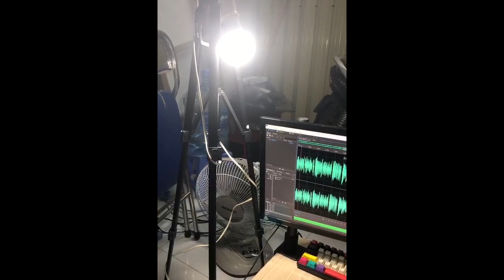HƯỚNG DẪN CÁCH CẢI THIỆN ÁNH SÁNG CHO VIDEO QUAY BÚT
Mình thấy nhiều anh em ít quan tâm tới ánh sáng cho video quay bút nên đôi khi một số combo hay nhưng bị tối rất khó thấy rõ, hôm nay mình chia sẻ với anh em 2 loại đèn mà mình đang dùng và cách sử dụng cho cả 2, tuy nhiên phải tùy theo tình hình thực tế của mỗi người mà điều chỉnh chi hợp lí.